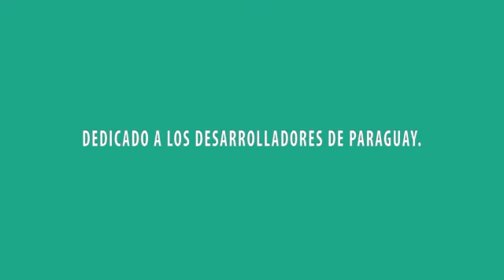World Summit Awards